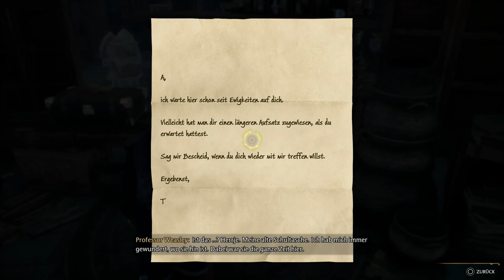✪ Lets Play Hogwarts Legacy *PS5* / #11 Mein eigener Raum der Wünsche ✪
✪ Lets Play Hogwarts Legacy *PS5* / #11 Mein eignener Raum der Wünsche ✪